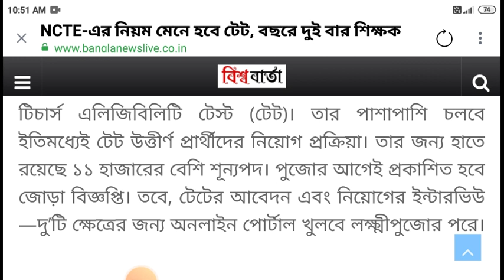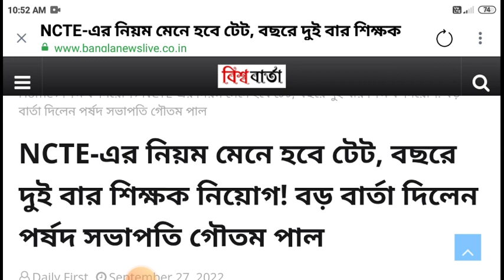Tet exam 2022 update,b.ed candidate??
Success-Quest
upper-primary-update
geograpgy_ bengali_history